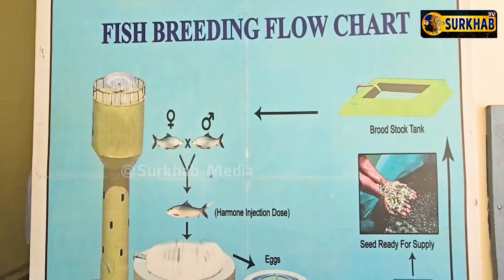ਕਣਕ-ਝੋਨਾ ਛੱਡ ਕੇ ਮੱਛੀ ਪਾਲਣ ਤੋਂ ਕਮਾਓ ਲੱਖਾਂ ਰੁਪਏ ਦੇਖੋ 50 ਸਾਲ ਪੁਰਾਣਾ ਮੱਛੀ ਫਾਰਮ